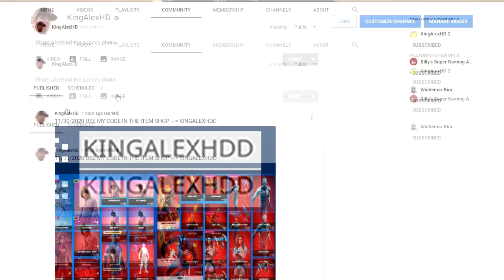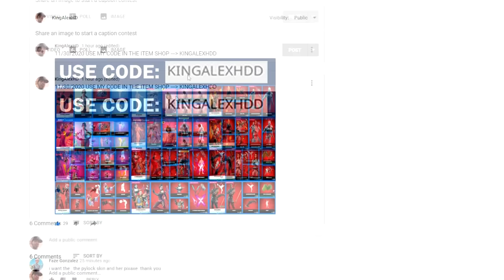How To Get Season 5 Battle Pass NOW FREE In Fortnite! (Chapter 2 Season 5 Battle Pass) New Skins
How To Get Season 5 Battle Pass For NOW FREE In Fortnite! (Chapter 2 Season 5 Battle Pass)

Like and subscribe for more videos like this Fortnite event Galactus season 5 chapter 2 Live new event that is crazy in 2020 in chapter 2 season 5 and season 13 and season 5!

Season 5 Skins! (Via: @VastBlastt)
                              (Via: @firemonkey)